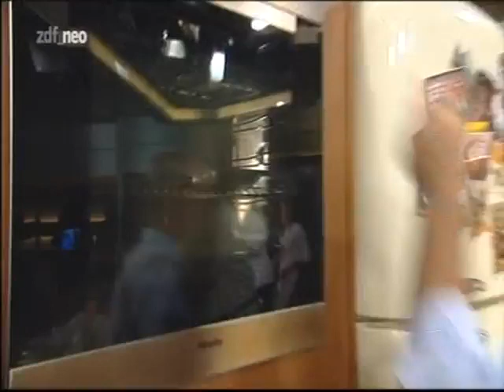Lafer Lichter Lecker 21.11.2009 Gäste: Lisa Martinek, Harry Wijnvoord